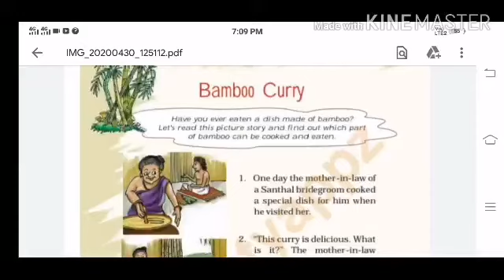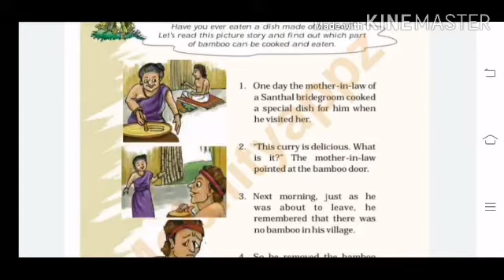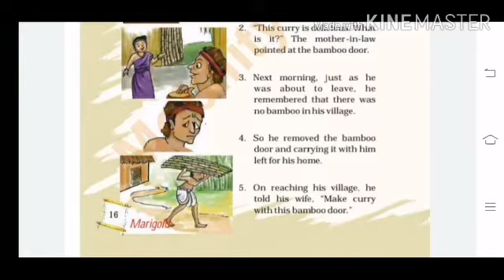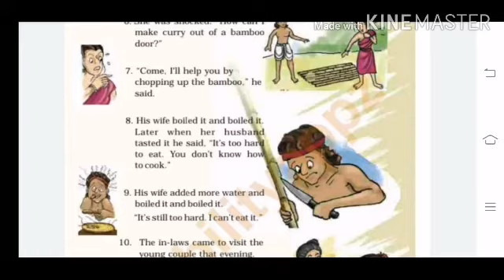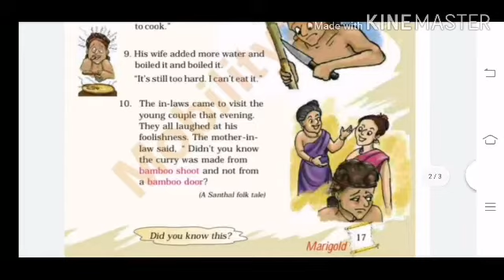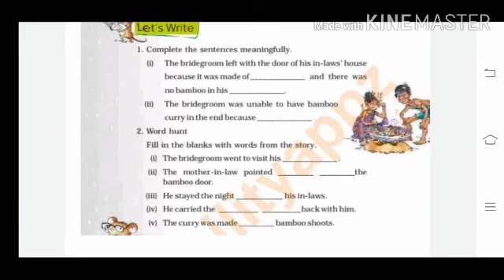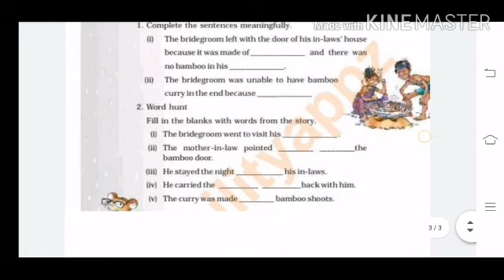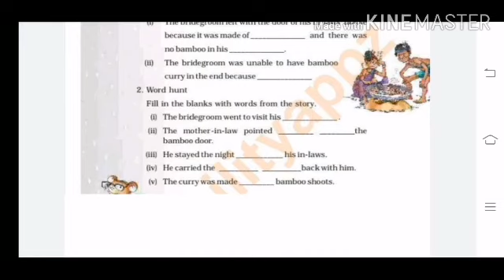Home Study, Class-5,English, Unit-1 Part-3